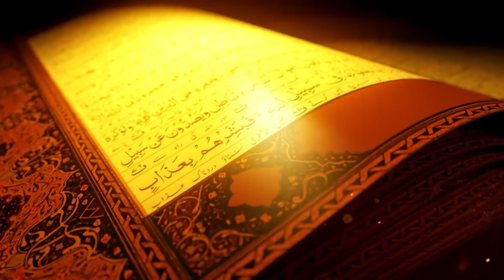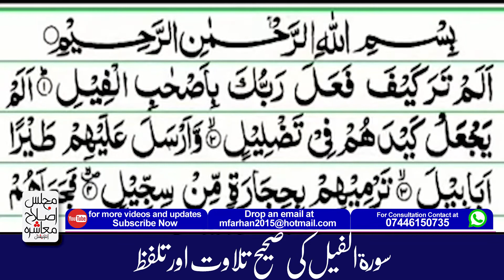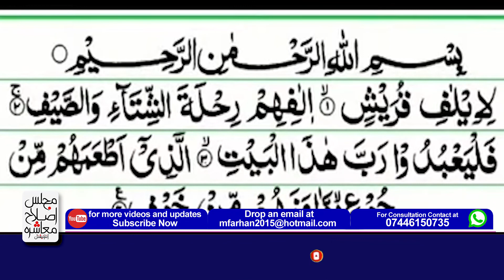Sorat-Ul-Feel Ki Tilawat...سورۃالفیل کی تلاوت